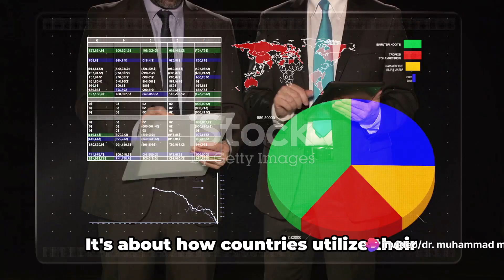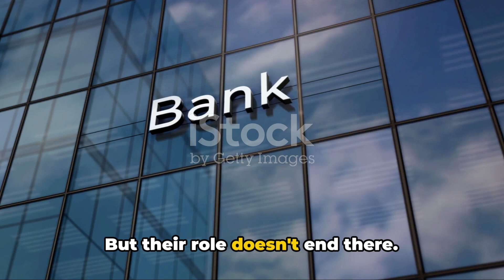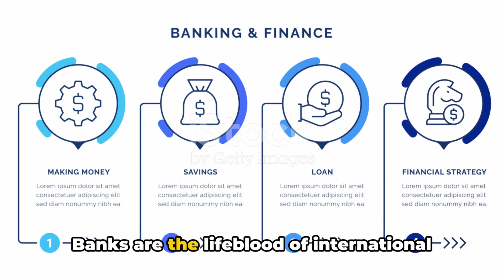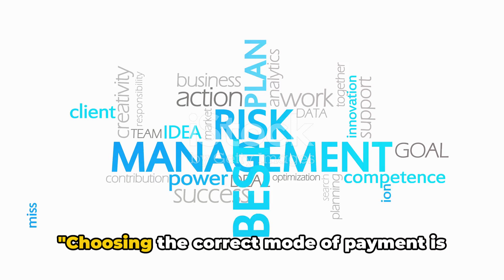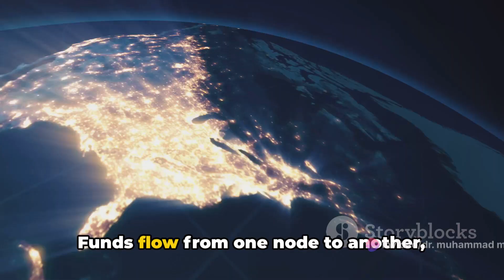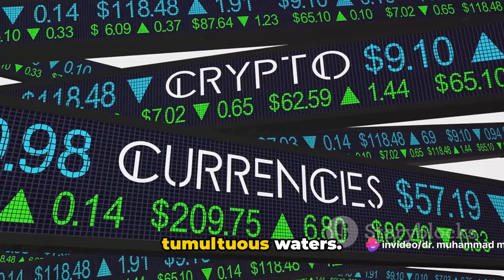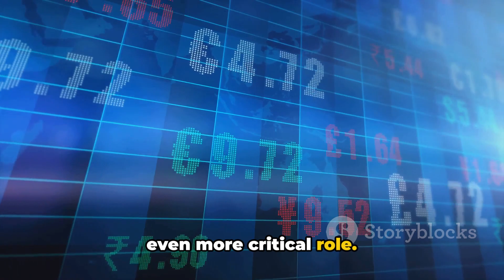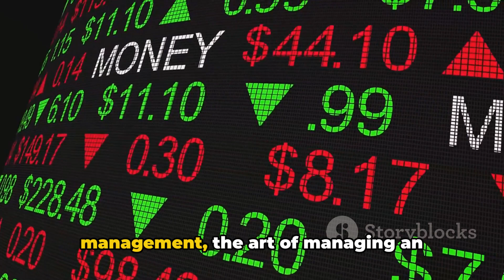International Trade & Finance 101